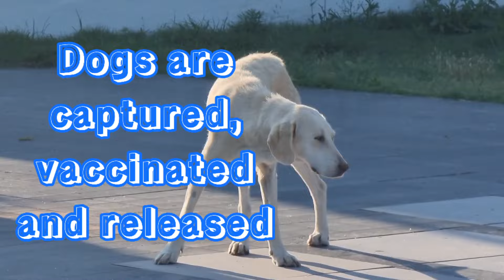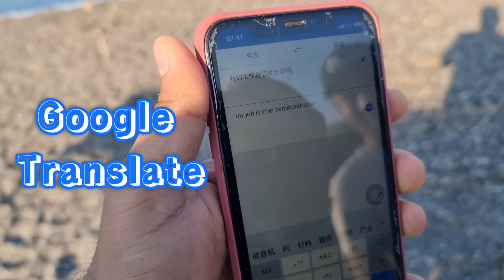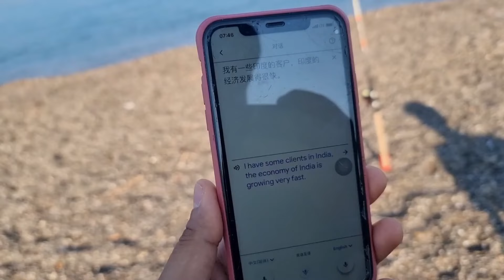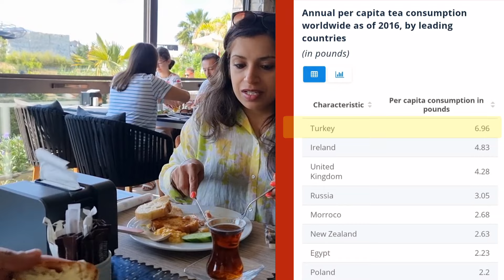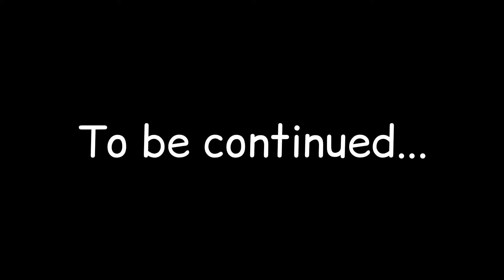Myra ko pool me daal diye | Turkey vlog 124 | Parinav | Indians in UK | Indian YouTuber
Thank you for landing here :) We really hope you like our videos, if not do tell us about your feedback.
We, Parinav started in 2021 and solely working to make fun content and post entertainment which can impact people’s life positively. We believe in learning and growing with each other when it comes to our viewers.

We are a small family of 3 and post vlogs from our daily life. Do leave us comment if you like.

Musician: @iksonmusic